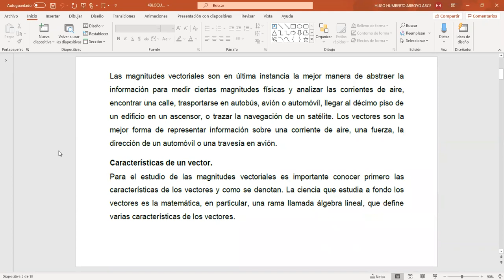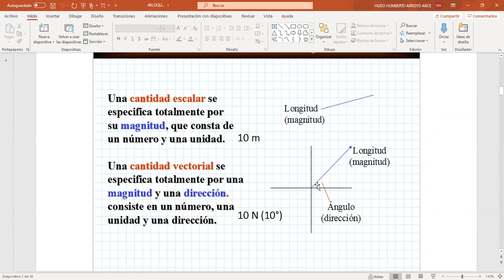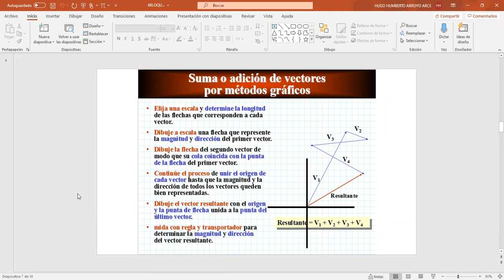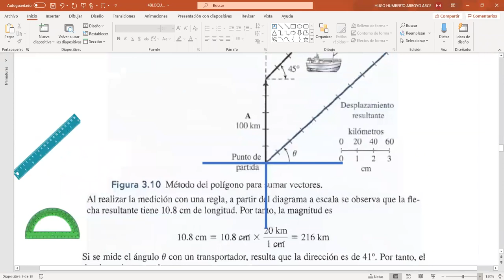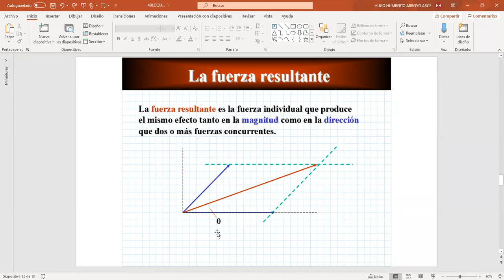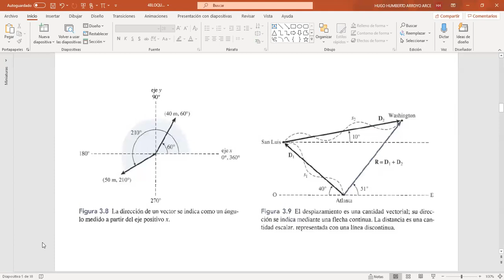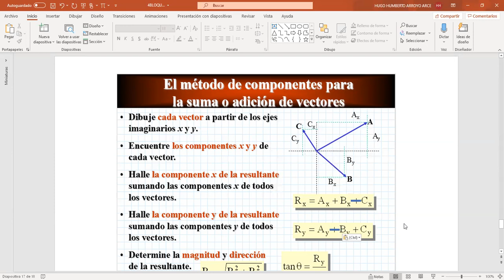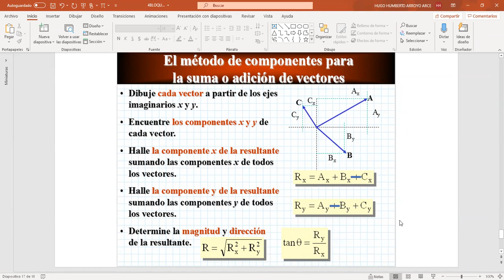Física 1 - Sistemas de Vectores